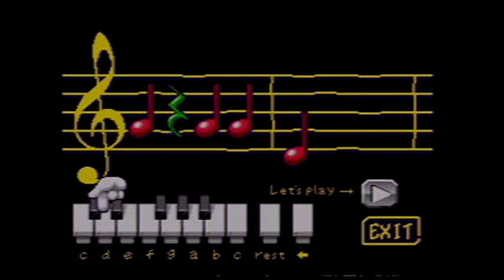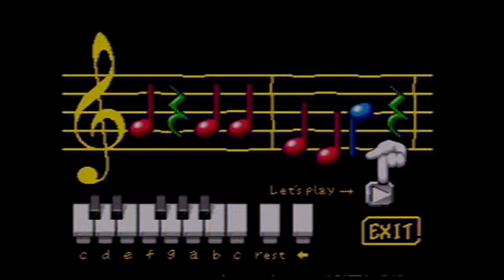Let's Play Tempo on the Sega 32X - Episode 7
For the final session of my Tempo playthrough I was joined by special guest Tridrakious of Just 1 More Level fame! Together we bested the final boss in one of the best Sega 32X games.